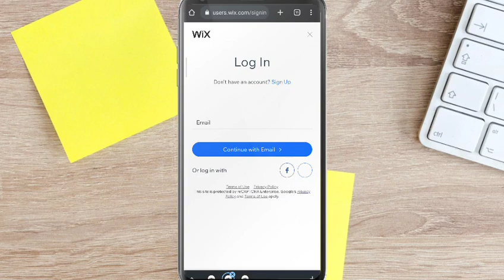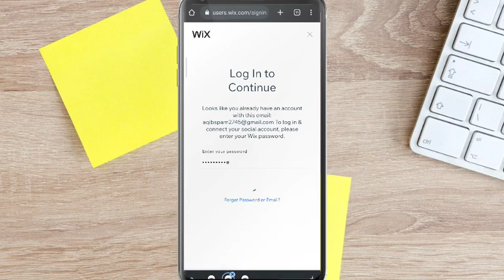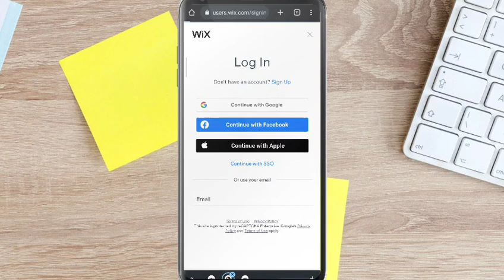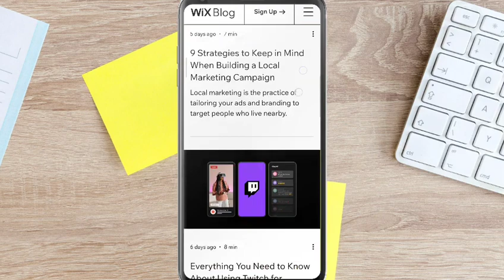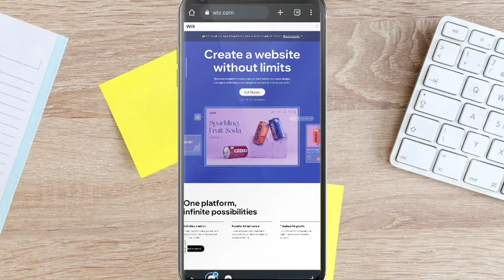How to create our own website @Tech One